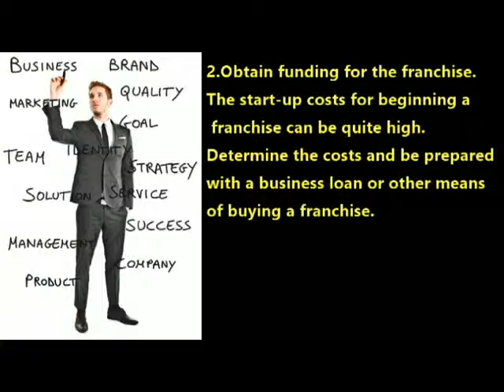How to Start a Franchise?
Starting a franchise has its pros and cons. However, for the individual that does not want to start a business from scratch and also does not want to buy an existing business, a franchise may be a viable option. Deciding to start a franchise is a big decision and it takes quite a bit of time and money. Once operating, it can be rewarding.